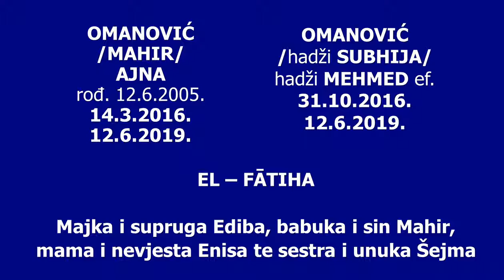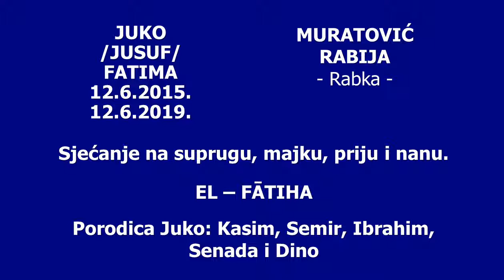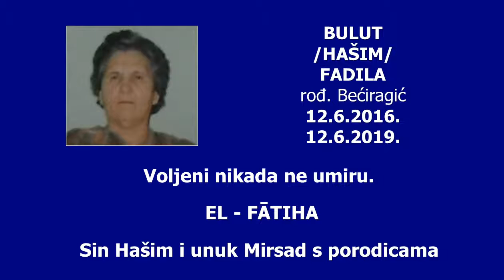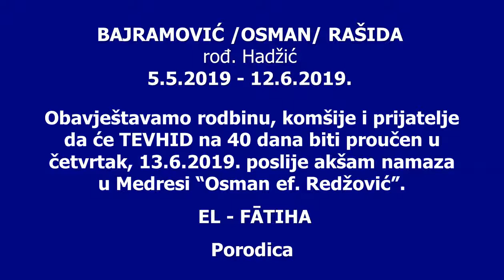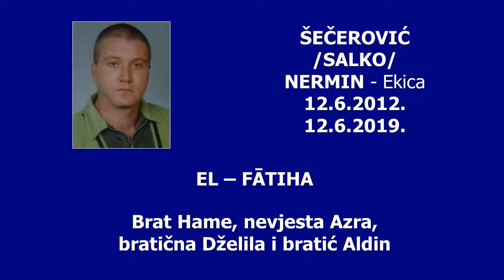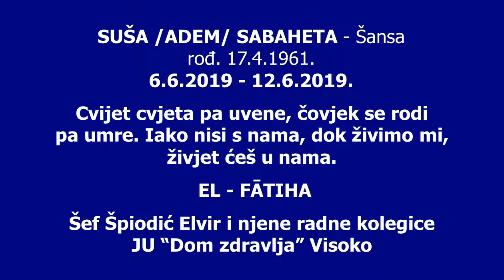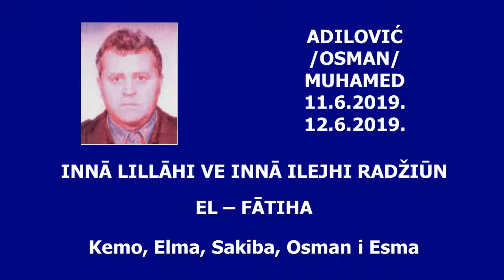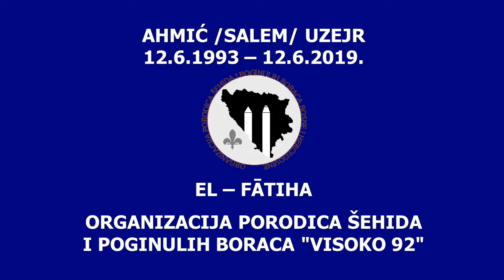12 6 2019